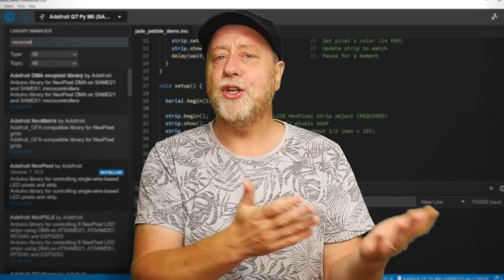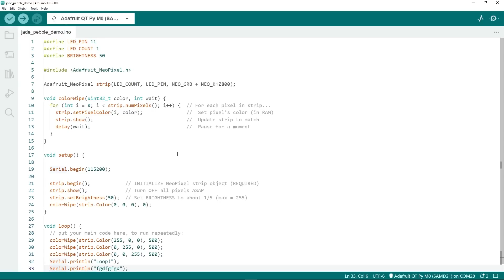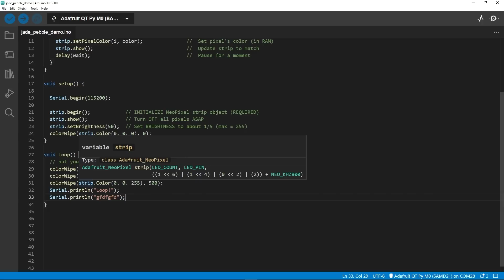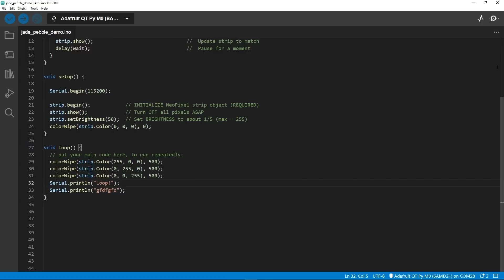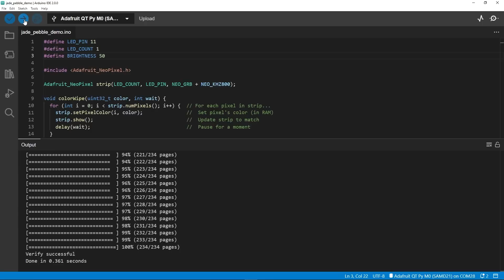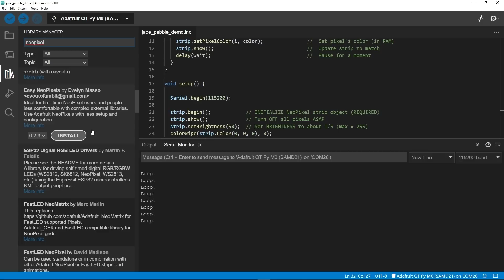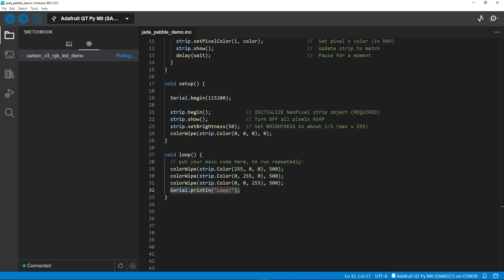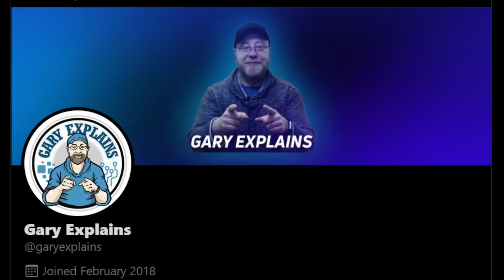Arduino IDE 2.0 - Overview and New Features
Arduino IDE 2.0 has been officially released. The new IDE, which is used to program Arduino and other microcontroller boards, has been overhauled to make it a modern editor with a more responsive interface and faster compilation times.  Here is my overview and summary of the new features.